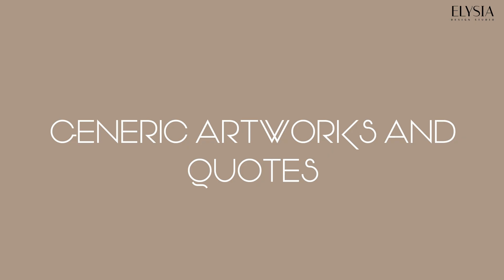INTERIOR DESIGN MISTAKES PART 2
Interior design is a huge field and there are a lot of tips and tricks out there. In this video, we're going to be discussing some of the most common mistakes that people make when it comes to interior design. From choosing the wrong theme to not using enough light, we're going to cover it all. After watching this video, you'll have a better understanding of how to design a room and make the most of your space!

0:00 - INTRO
0:11 - Latest Trends
01:29 - MAKE SMALL SPACE YOUR STRENGTH
03:03 - NOT USING PREMIUM MATERIALS
04:29 - LACK OF CLEAR VISION
05:25 - GENERIC ARTWORK & QUOTES
06:28 - LARGE OPENINGS
07:29 - OUTRO